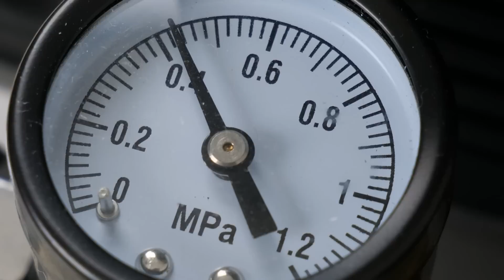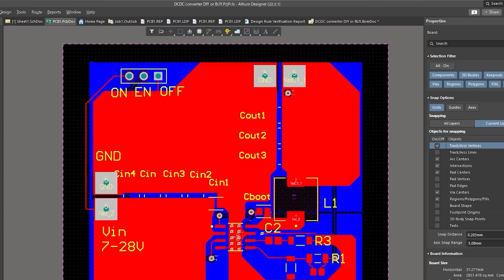謎のハンダコテクリーナーを見つけました【洗風迅】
✅ Altium (アルティウム)さん提供ありがとうございます！
割引コードを受け取った後に で購入すると割引になります！

エアーコンプレッサが必要です
サイクロン式はんだごてクリーナー「洗風迅」→
はんだ付けロボット用のコテ先クリーナー「Rudra」もあります。

◤目次◢
0:00 ハンダこてクリーナー洗風迅
0:33 使ってみる
4:04 エアーコンプレッサが必要
4:50 生産ラインなどに非常に向いている
5:44 コテ先温度は下がる？作業性低下は？
6:27 中の構造。コテ先がキレイになる仕組み。